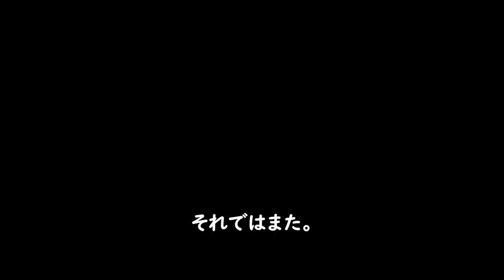中元節で供物をささげて冥銭を焚く。Pray and burn incense papers on the Chugen Festival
2022年の中元普渡を行いました。

中元節過去動画はコチラ